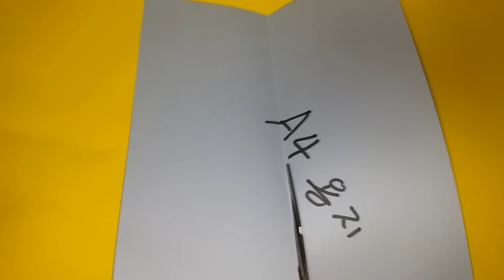권총 종이접기 How to Make Easy Paper Origami Gun